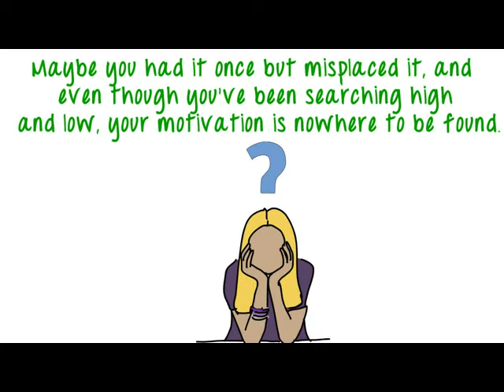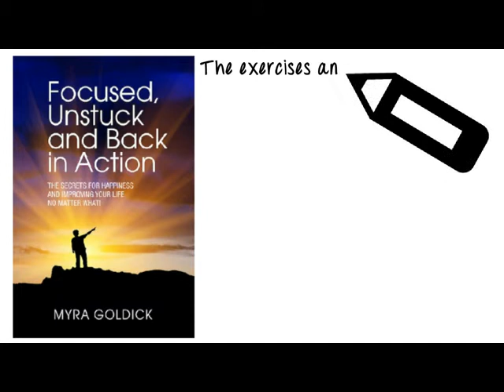End procrastination and get Focused,Unstuck,and back in Action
Are you Stuck?  Why not stop procrastinating, and get back in action?  Why not be happy again?  This is a workbook that is so easy to follow and one that promises to get you back in action again.